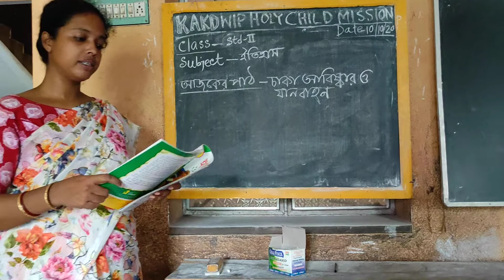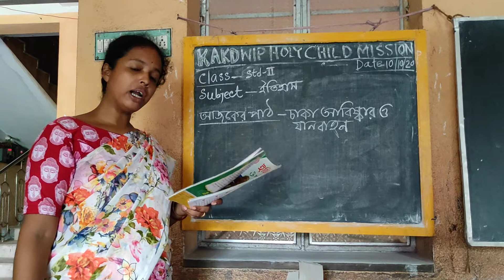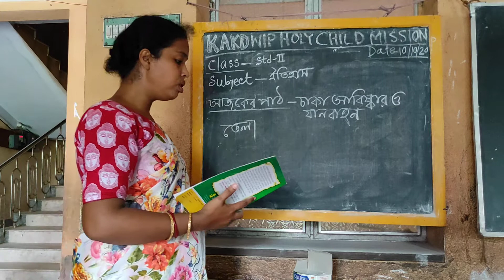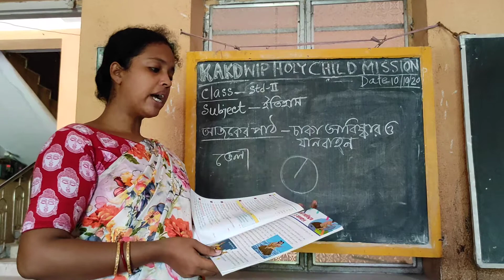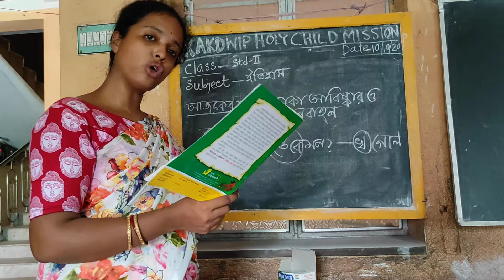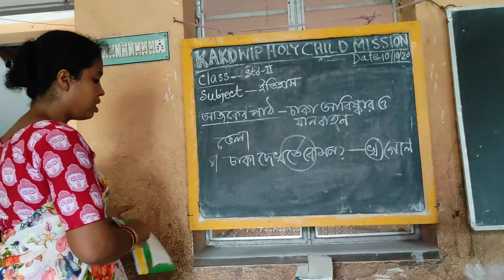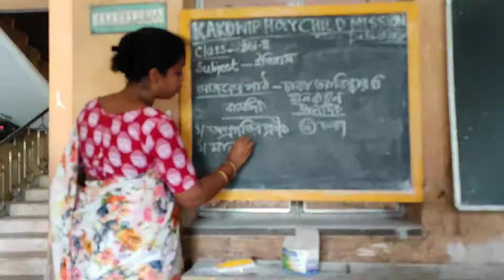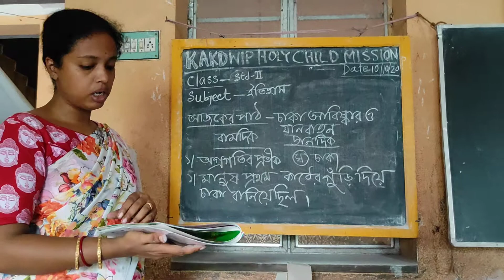𝗘 𝗹𝗲𝗮𝗿𝗻𝗶𝗻𝗴 🆑𝗰𝗹𝗮𝘀𝘀 # 𝗦𝗧𝗗 𝟮 𝗛𝗶𝘀𝘁𝗼𝗿𝘆 # কাকদ্বীপ হোলি চাইল্ড মিশন